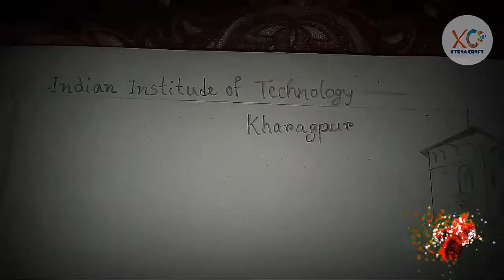IIT Kharagpur Old Building Drawing /The administrative building of Hijli Detention Camp /IIT KGP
Hi guys.
 In this video i show you  "  IIT Kharagpur Old Building Drawing,The administrative building of Hijli Detention Camp,IIT  KHARAGPUR ,IIT KGP.

Hijli Detention Camp (now called Shaheed Bhavan, IIT Kharagpur), is a former detention camp during British rule in India. Located in Hijli, beside Kharagpur, (a part of former Hijli Kingdom) in the district of Midnapore West, West Bengal, India, it played a significant role in the struggle against the British Raj in the early 20th century.

The large numbers of those who participated in the armed struggle or the non-cooperation movement could not be accommodated in ordinary jails. The British Government decided to establish a few detention camps; the first one was located in Buxa Fort followed by the creation of Hijli Detention Camp in 1930. A significant moment in the struggle against British rule occurred at here in 1931 when two unarmed detainees Santosh Kumar Mitra and Tarakeswar Sengupta, were shot dead by the British Police. Subhas Chandra Bose came to Hijli to collect their bodies. Many national leaders, including Nobel laureate Rabindranath Tagore, voiced strong protests against the British Raj over this incident. The firing which later known as "Hijli firing" is the only incident of police firing inside a jail/detention camp.

The detention camp was closed in 1937 and was reopened in 1940. In 1942 it was closed for the final time and the detainees were transferred elsewhere. During World War II it was occupied by US Air Force.

Today, the camp is also known for being the birthplace of Indian Institute of Technology - Kharagpur, which started in 1951. In 1990, a part of the former detention camp buildings were converted to house the Nehru Museum of Science and Technology.